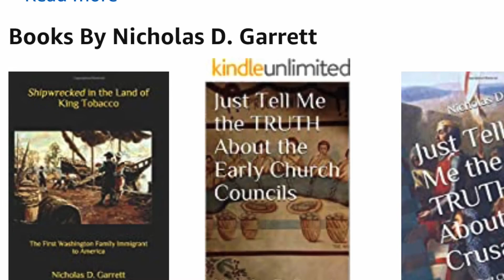Two James' in the New Testament? Bible Mysteries Solved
Shipwrecked book for in paperback and for Kindle Tell Me the TRUTH About the Future of Christianity – Ebook $3.99 - Paperback only 7.99

1732 Pope's Creek Rd
George Washington's Birthplace, VA